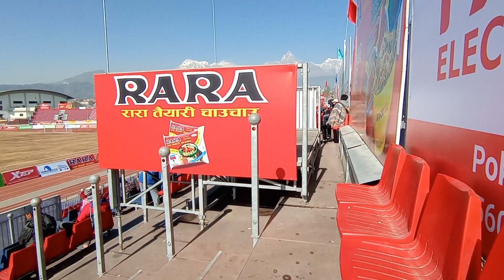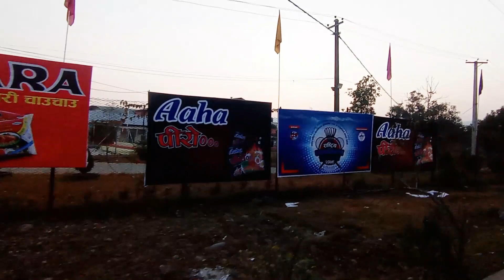I went Pokhara Stadium for 22nd Aaha Rara Pokhara Gold Cup final match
I went to Pokhara Stadium to watch the 22nd Aaha Rara Pokhara Gold Cup final match. Pokhara Stadium is a great place to watch a football match, and the atmosphere was amazing!

If you're in Pokhara and looking for a place to watch the final match of the Pokhara Gold Cup, then look no further! Pokhara Stadium is a great place to watch a football match, and the atmosphere was amazing! I highly recommend going there if you're in Pokhara!

This video is captured around Pokhara stadium, Pokhara during final match of 22 Aaha Rara Pokhara Gold Cup 2022/2023